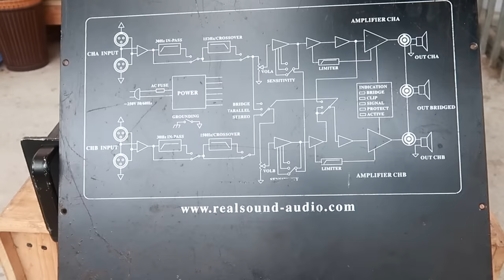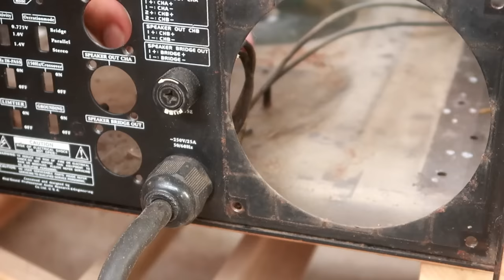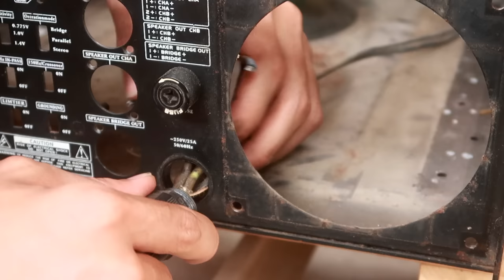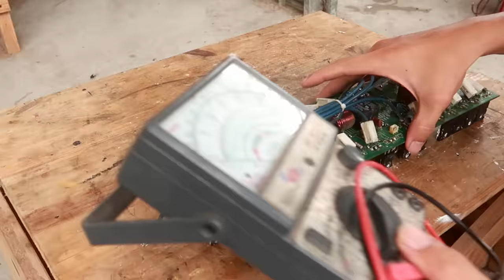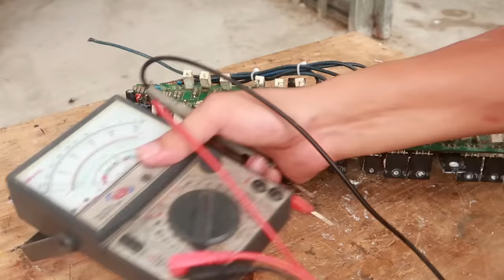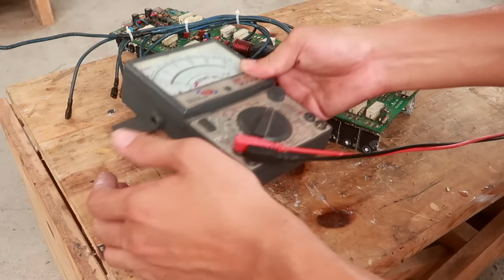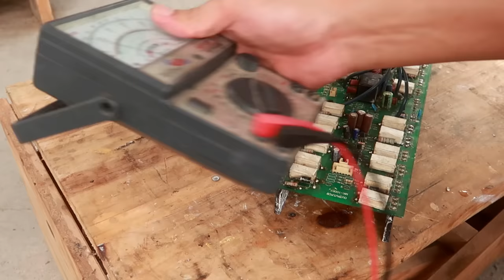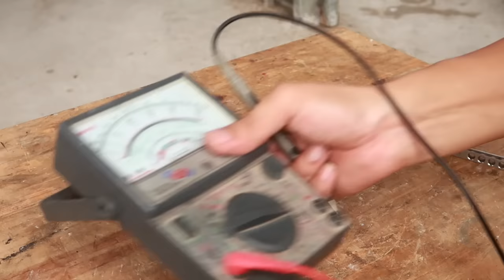Restoration MK 4000W amplifier / Restore stage sound amplifier